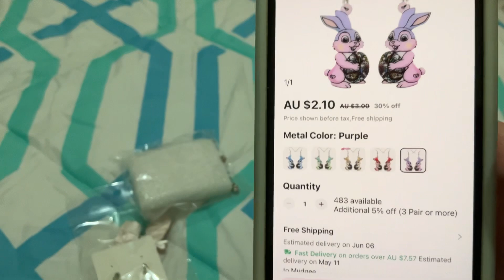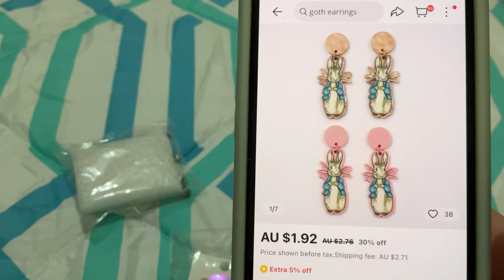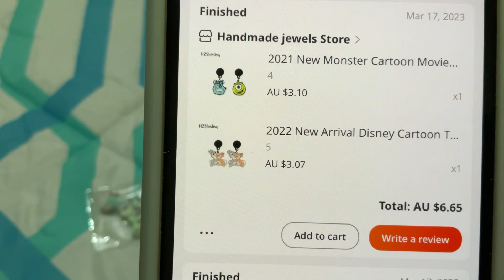Small aliexpress earring haul